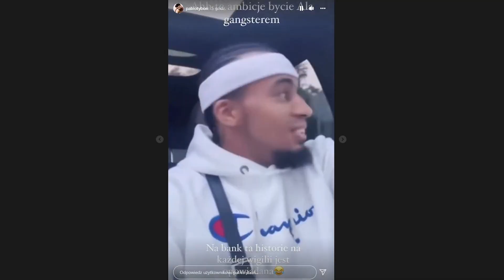Tyburski Ostatecznie Odpowiada Alberto Pokazuje Siano i Kopyto